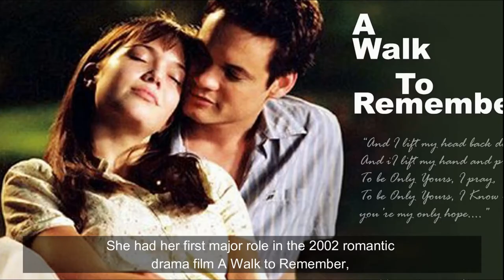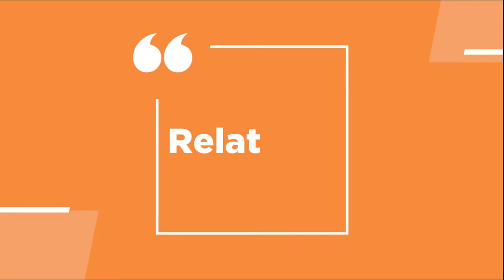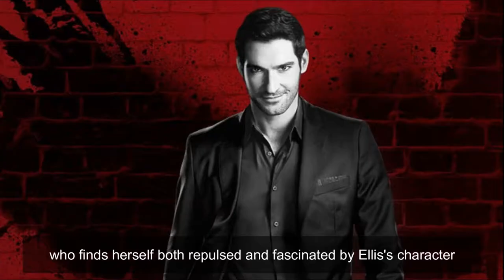Lauren German - Chloe Decker from Lucifer Cast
Lauren Christine German was born on November 29, 1978, is an American actress. She had her first major role in the 2002 romantic drama film A Walk to Remember, followed by roles in the horror films The Texas Chainsaw Massacre (2003) and Hostel: Part II (2007). From 2011 to 2012, German had a main role as DHS agent Lori Weston in the second season of the CBS police drama Hawaii Five-0, and from 2012 to 2015, she starred as Leslie Shay in the NBC drama Chicago Fire. In 2016, she began starring as detective Chloe Decker in the American fantasy comedy-drama Lucifer.
German was born in Huntington Beach, California.

Her father is a vascular surgeon.
Her paternal grandfather, James German, was Dutch; born in Amsterdam in 1909, he immigrated to the United States with his family as a child.
The remainder of Lauren's ancestry is English.
She attended Los Alamitos High School, and Orange County High School of the Arts, then enrolled at the University of Southern California, where she studied anthropology.
Lauren German currently lives in Los Angeles.
Lauren was once in a special relationship with an American actor, Ashton Holmes. The duo dated for about a year.
Lauren is presumably single, but a lot of people presume that she has a boyfriend, possibly not a celebrity.
She also has a dog called Pepper.
German's first work was on stage in Peter Pan and Oliver. She made her feature film debut in the 2000 romantic comedy Down to You, where she had a small role as a lovestruck woman
In 2002, German co-starred in the romantic drama A Walk to Remember with Shane West and Mandy Moore, based on Nicholas Sparks' 1999 novel of the same name. She played Belinda, who breaks up with Landon Carter.
She then appeared in the crime/horror film Dead Above Ground, the drama A Midsummer Night's Rave, and the TV movie The Lone Ranger, where she had both smaller and bigger roles.
In 2003, she auditioned to star in the remake of the classic 1974 horror film The Texas Chainsaw Massacre, but the role went to Jessica Biel, and German won the role of The Hitchhiker.
In 2016, German began appearing with Tom Ellis in the former Fox fantasy comedy-drama Lucifer, as Detective Chloe Decker. She plays the role of an LAPD homicide detective who finds herself both repulsed and fascinated by Ellis's character, Lucifer Morningstar, who has tired of his "job" as the Lord of Hell and relocates to Los Angeles.
The series premiered on January 25, 2016, on Fox, where it ran for three seasons. After a vociferous "Save Lucifer" campaign by the show's fans, the series was picked by Netflix for a fourth season, which commenced on May 8, 2019. Lucifer has now been renewed for a fifth, to be released beginning in August 2020, and a final sixth season.
Her net worth is estimated to be $4 million approx